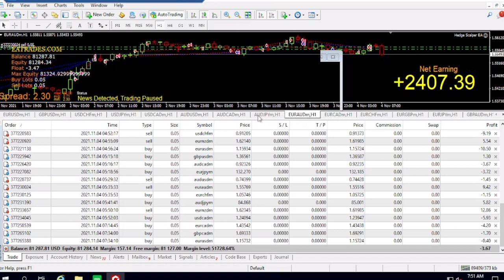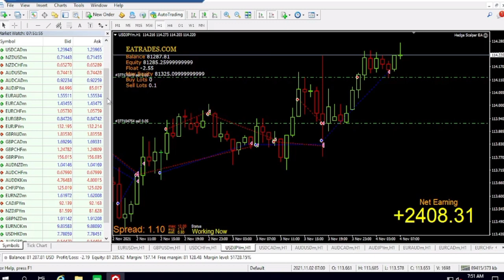Forex Hedge Scalper EA running Live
Hedge Scalper Robot running live on bigger account. Check the performance.